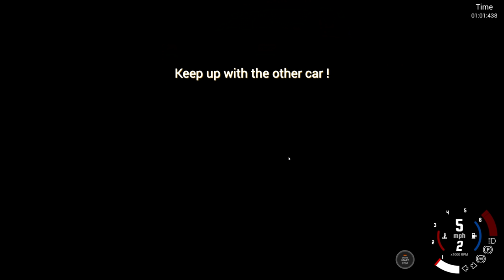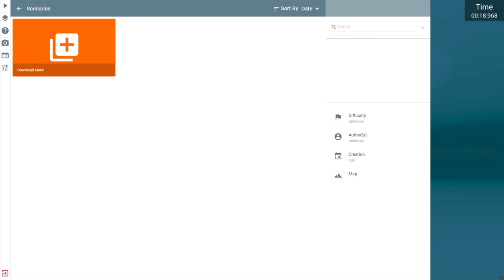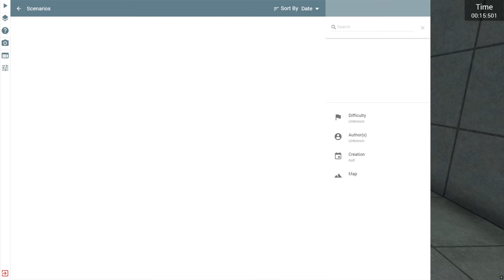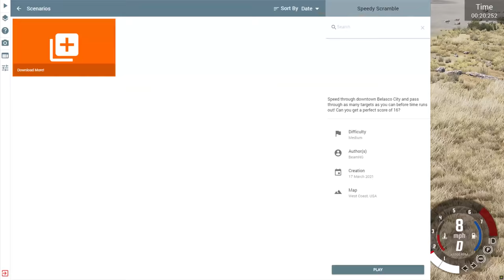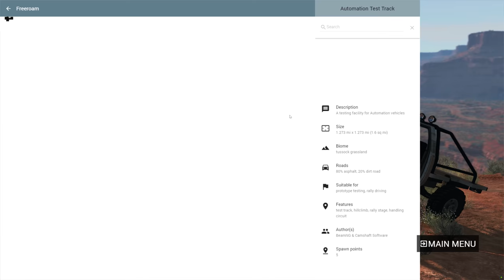When Cars Fly | BeamNG.drive | Ep.19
More scenarios! We take cars off a huge jump to land on a target and also try to deliver the pizza as fast as we can!